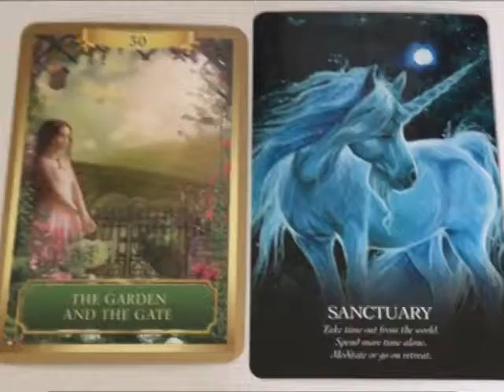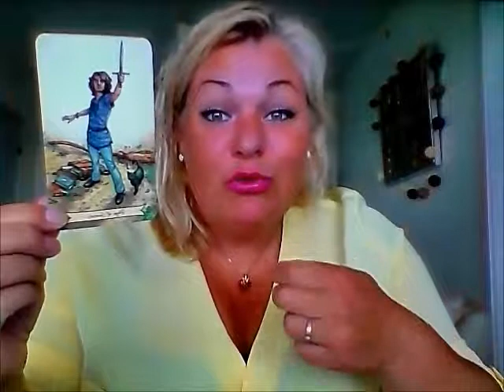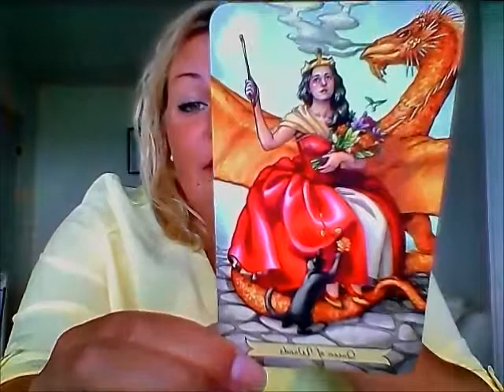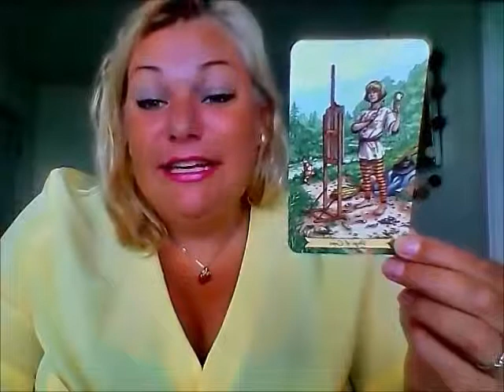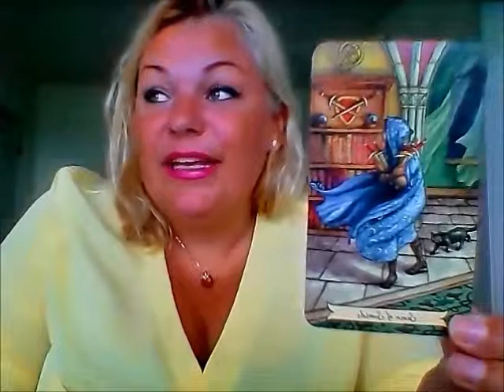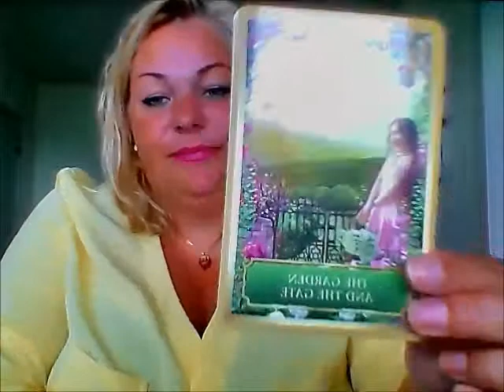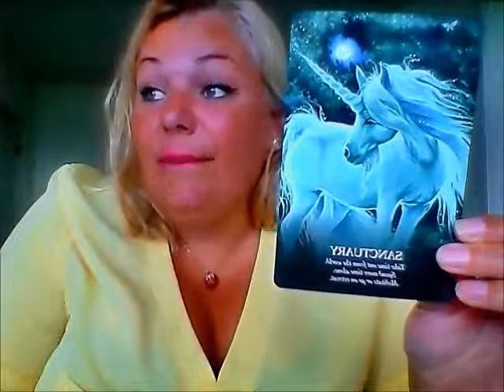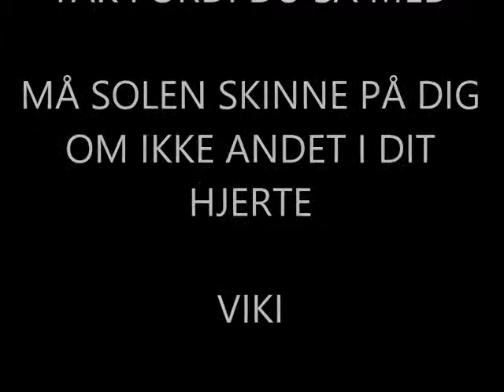løve Juni 2018 - Et nyt eventyr skal til at starte.